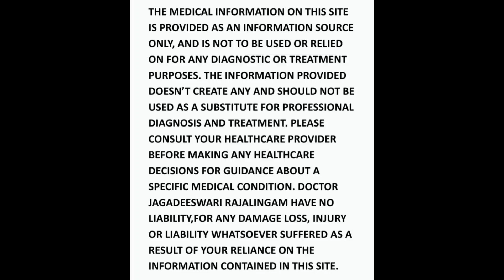சிறுநீரகத்தை பாதிக்கும் பழக்கங்கள்| Kidney Damage | Healthy lifestyle |Dr JagadeeswariRajalingam